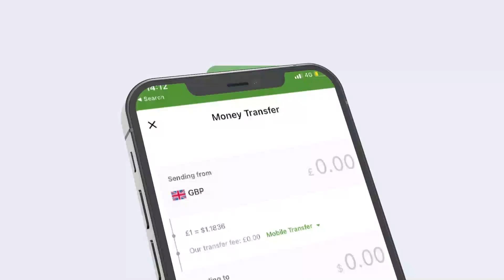Weriyaha Tvga Qaranka Ka Akhriya Faalada Warka oo Af Liibaax Galay